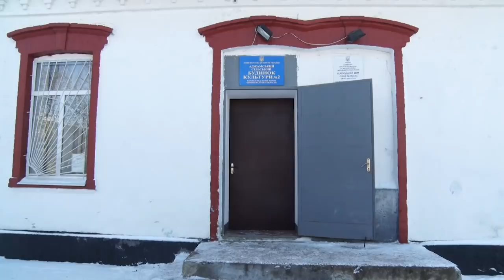Як жителі Аджамки депутата Брагара зустрічали | телеканал Вітер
Жителі Аджамки кілька годин прочекали народного депутата Євгена Брагара від "Слуги народу", але той так і не з’явився. Під час зборів люди підготували звернення до можновладців, адресуватимуть його і нардепам, і урядовцям.